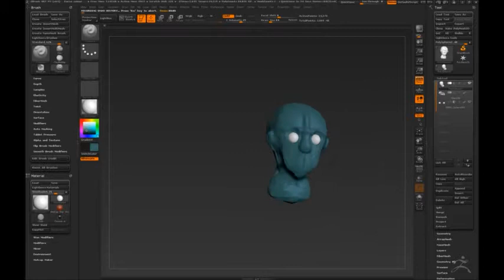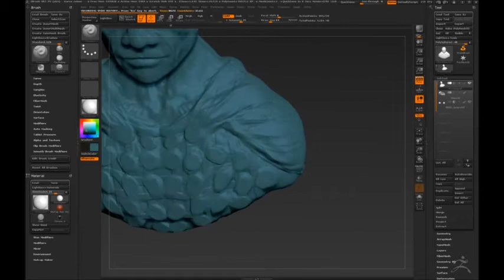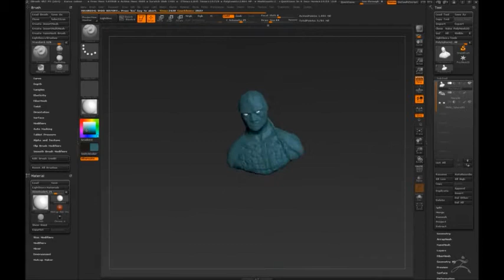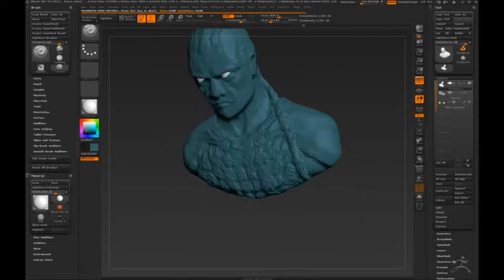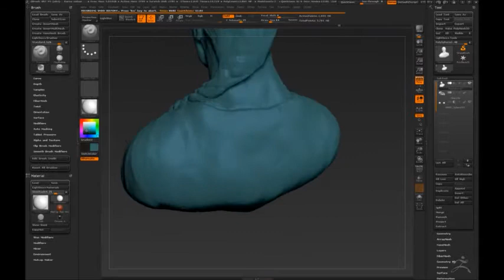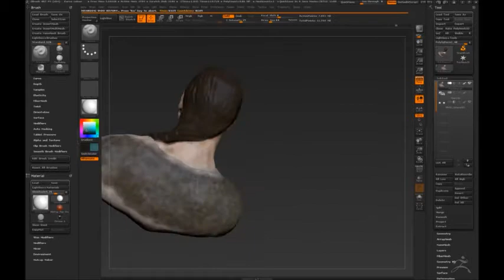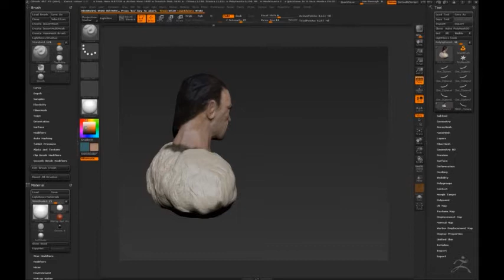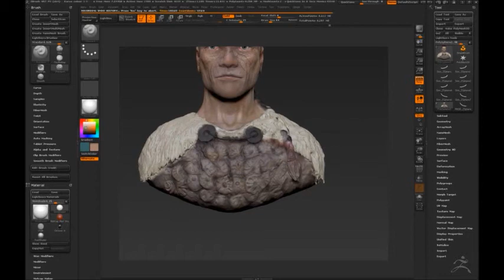Karsa Orlong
ZBrush sculpt of Karsa Orlong
from the Malazan Book of the Fallen by Steven Erikson

There is a little missing from the painting process, I couldn't find the file where I did his eyes.